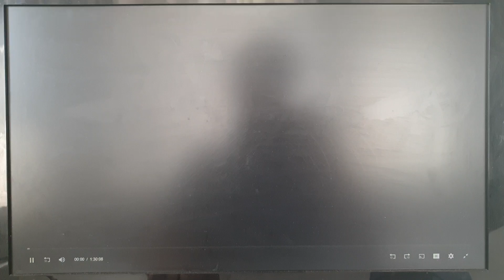DreamWorks Pictures (2001)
From Shrek (2001)